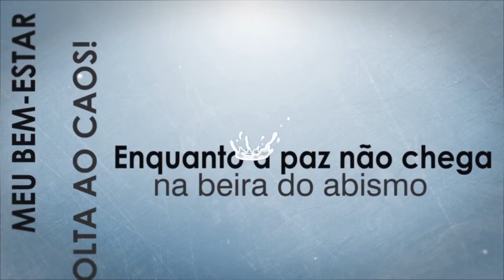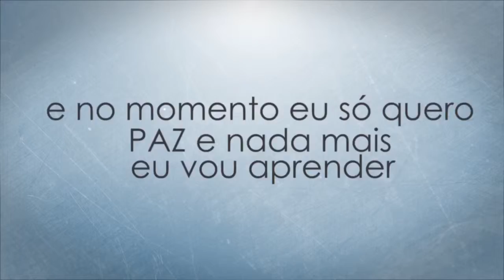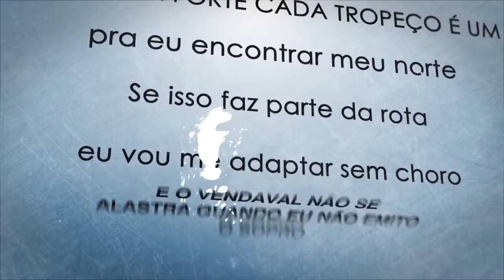Jhon OEP Pt Flávia Rossi Videlo Lyric Prod 3z Filmes